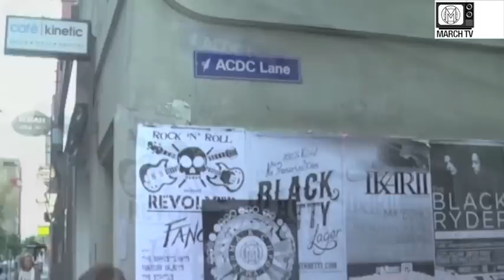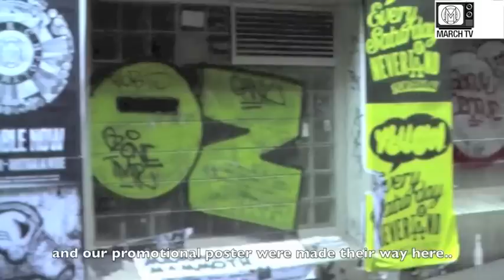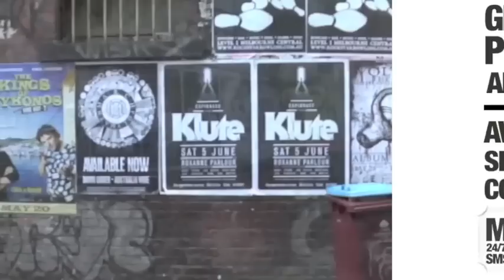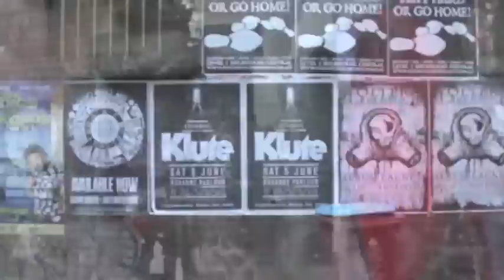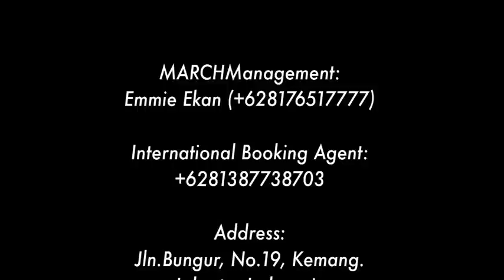MARCH TV Episode 1 - Wheres my pants?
MARCH TV - Episode 1. Features interview and footages from POLYMATH Melbourne campaign 2010, How-to-play video lesson from Teori Konspirasi. and follow @MARCHMARCHMARCH and @MARCHtelevision on twitter.